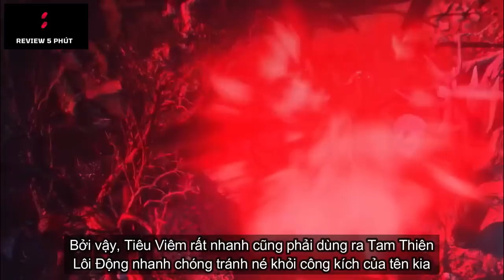Đấu Phá Thương Khung - Phần 5 Tập 36 Thuyết Minh | 斗破苍穹年番 第36话